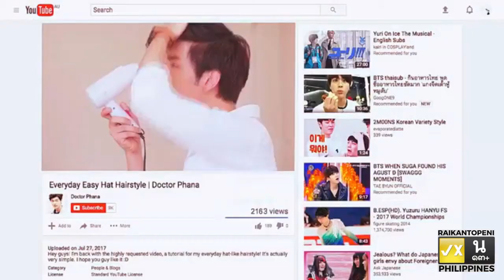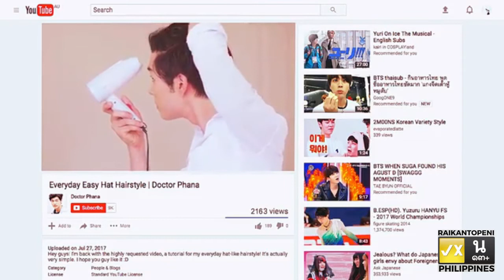WEDNESDAY FUNDAY - GOD ITTHIPAT AND BAS SURADET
Wow! A video that will definitely make you laugh!❤️

Napatawa ka ba namin Raikan!?😁

Comment your reaction on this video that we made!😁